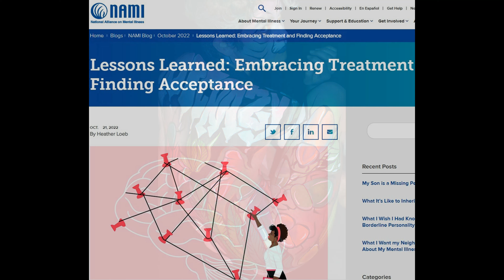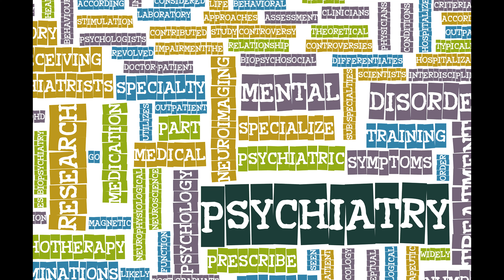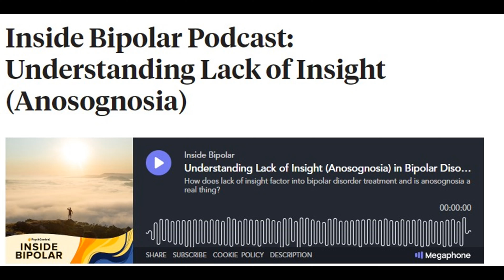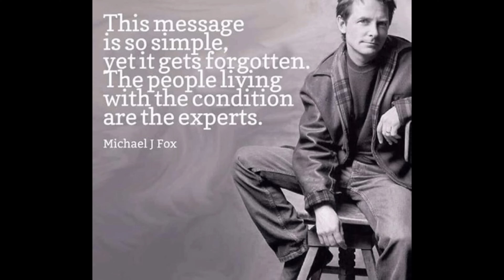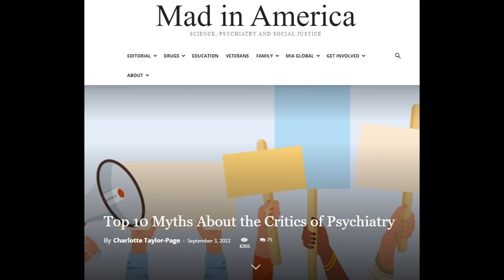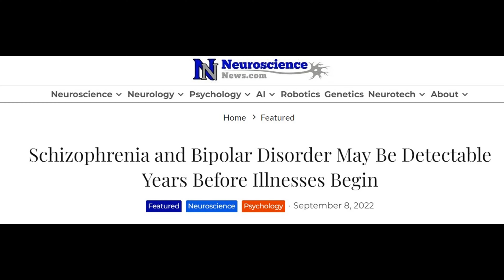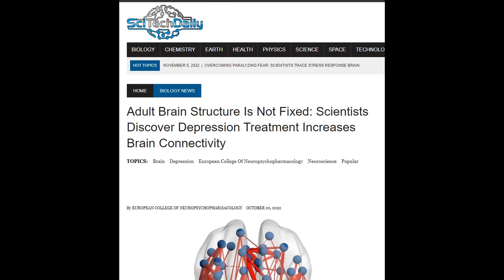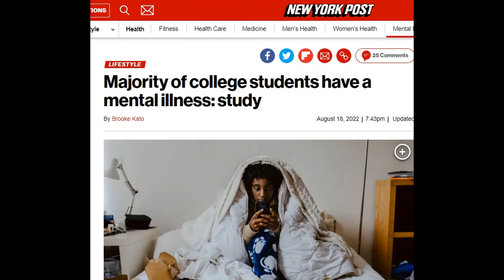Not As Crazy As You Think Podcast (S4, E15): Collective of Critics: Changing Story on Mental Illness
In the episode, "A Growing Collective of Critics From Mental Health Pros to Psychiatric Survivors --A Changing Story on Mental Illness(S4, E15)," I explore how the movement is indeed growing, and the voices are getting louder. The critics of psychiatry, who represent mental health professionals, psychiatric survivors, the prescribed harm collective, and many others, are speaking out. The new story about mental illness is about reclamation and renewal. But for decades, that’s not what sufferers have been told. Instead, they’ve been told they have a chemical imbalance and a lifelong brain disease. Psychiatry’s power is that of claiming authority that their treatment is the only one to “correct” and manage these symptoms. But thanks to many people coming forth to echo our concerns, an alternative perspective can be revealed.

In 2020, an estimated 14.2 million adults in US dealt with serious mental illness. But isn’t demanding there is only one way to heal, perpetuating the stigma? Oftentimes, patients who seek treatment aren’t encouraged to do anything but listen to the doctor about their label and taking the meds. Relying on a medical interpretation, many psych survivors have their free agency regarding medication and hospitalizations taken away. We are told that if we don’t agree with the doctor, we have lack of insight, which can be enough to provoke involuntary hospitalization. Meanwhile, people who claim they have healed themselves without drugs are shunned by the ones who embrace the meds and the label. But it’s a growing truth for many, and we won’t be quieted.

With statistical studies claiming that mental illnesses can be detectable years before they begin, making weak connections to causality analyzing everything from low birthweight to whether you ever visited a child clinical service, neuroscience is showing that we can in fact heal. It seems that taking the time to pay attention to it can alone be the remedy. With mental illness continually on the rise, can we finally empower people to believe that healing is possible?